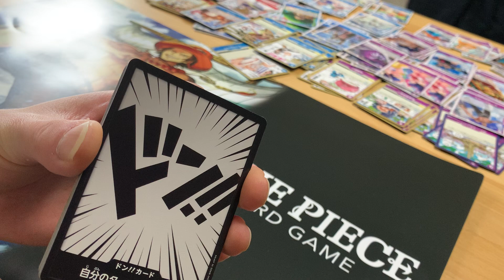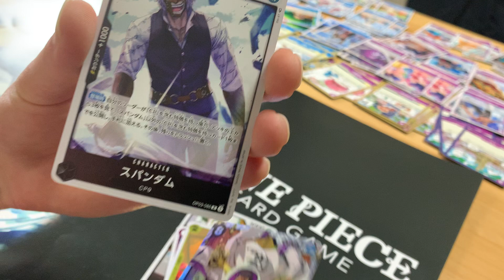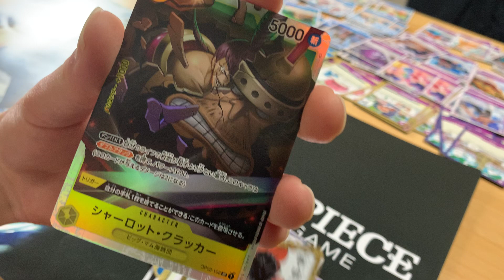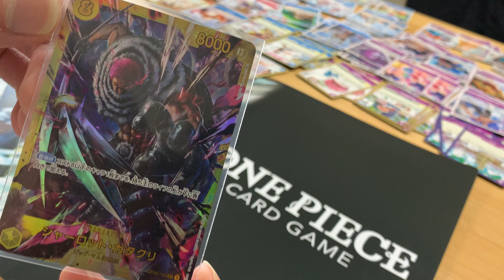【レアカードのみ紹介】ワンピースカードゲーム「強大な敵」4BOX目開封！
▼ワンピースカードゲーム「強大な敵」ワンカートン開封した結果発表動画